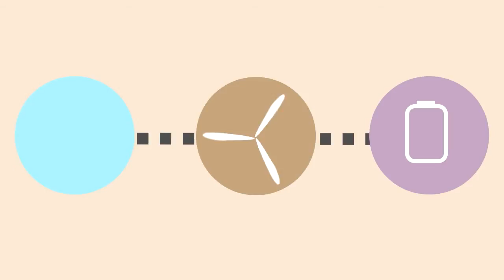Статический ветрогенератор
Демонстрация принципа действия и работы статического ветрогенератора. В данном ветряке нет привычных вращающихся лопастей или каких либо других движущихся частей. Более подробную информацию Вы найдете на